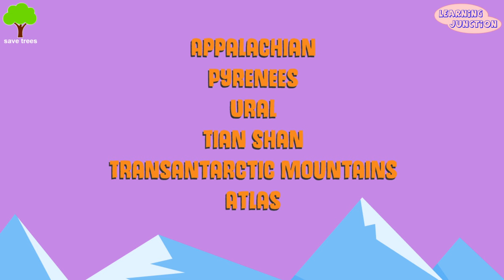The Mountain Ranges | Mountains-Fact & Information | Major Mountain Ranges in the World | Wildlife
A mountain range is a string of mountains that are connected together to form a long series of mountains.

The major mountain ranges include-
The Himalayas
The Andes Mountain Range
The Alps mountain range
The Rockies
The Sierra Nevada

Other important world mountain ranges include the Appalachian , Pyrenees, Ural , Tian Shan, Transantarctic Mountains, Atlas, and the Carpathians.